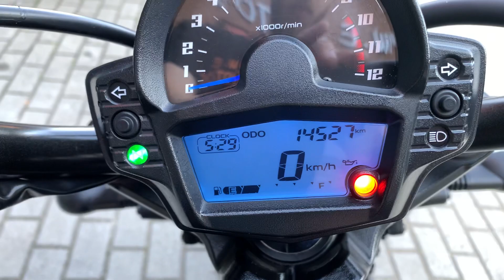Kawasaki Vulcan 650 S ABS 2016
Kawasaki Vulcan 650 S ABS 2016 com APENAS 14.500 km rodados, preta, com banco confort do Pedrinho (acompanha o banco traseiro), malas laterais da GIVI, carregador de celular, manual e chave reserva, moto impecável e sem detalhes!!!